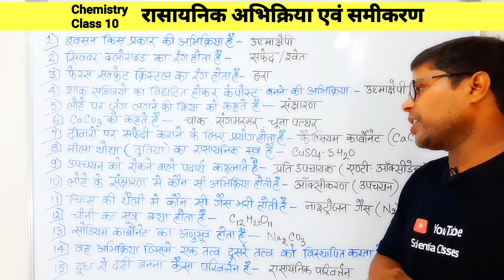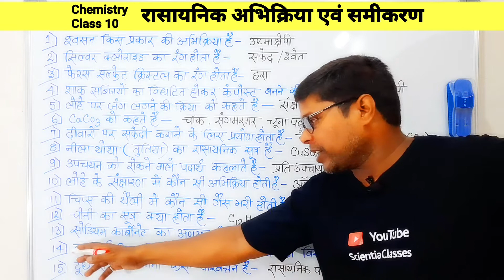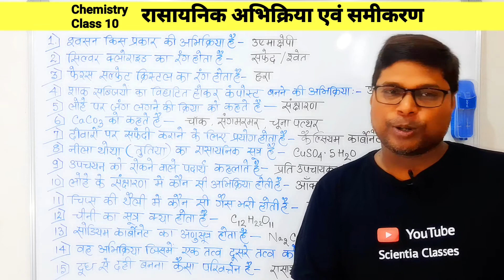Objective Questions Part 1| Chemical Reactions& Equation|Class 10 Bihar Board Exam 2022 | Rajesh Sir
Objective Questions|Chemical Reactions & Equation | Class 10 Bihar Board Exam 2022 |

★दोस्तों, उम्मीद करता हूं कि ये वीडियो आपकी पढ़ाई में आपकी सहायता करेगा और आपको पसंद आएगा।
★ दोस्तो, वीडियो को ज्यादा से ज्यादा लाइक कर के अपने सभी दोस्तो के साथ इसे शेयर करे ताकि वे भी इसका लाभ उठा सके और चैनल को सब्सक्राइब कर के घंटी के बटन को भी जरूर दबाएं ताकि जब भी कोई लेक्चर आए तो आपको जरूर पता चल जाए। इसी तरह हमारे साथ जुड़े रहे पढ़ते रहे आगे बढ़ते रहे और सीखते रहे तथा अपना प्यार हम पर बनाए रखे।

Bihar board matric examination
Bihar board class 10 examination
Bihar board ki tyari kaise karen
Madhyamik pariksha bihar board
Madhyamik pariksha class 10